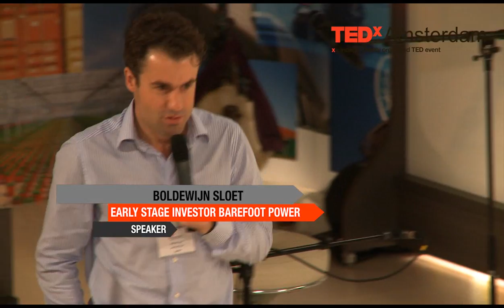TEDxAmsterdam - TEDxChange - Boldewijn Sloet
Recorded in Amsterdam on 20 September 2010. Barefoot Power is a for profit company aimed at establishing a mass market transformation in the energy sector by replacing kerosene based lights with better solar powered alternatives. The products power LED and fluorescent lights, but also charge mobile phones radios. Product design, manufacturing and distribution is done from a "Bottom Of the Pyramid" (BOP) perspective.